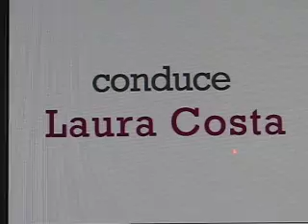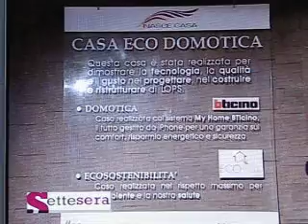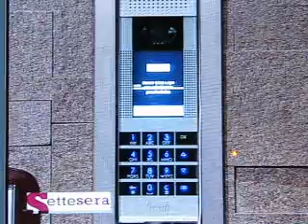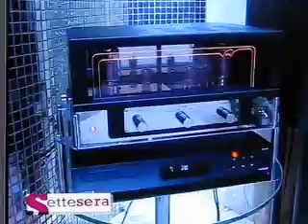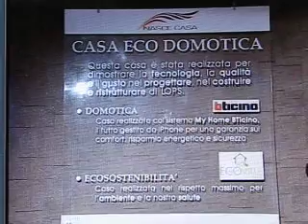fabiovicamini-casaecodomotica.AVI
L'architetto Fabio Vicamini presenta la casa eco domotica realizzata in collaborazione con 40 aziende all'interno dello show room Lops di Trezzano sul Naviglio. Per una visita guidata della casa telefonare a Lops T.024457741 - presentazione per un progetto personalizzato domotico ed ecologico.
Le aziende coinvolte da Lops per la realizzazione della casa eco domotica sono:
BTICINO
ECO VILLE GROUP
AC DIVANI
ASTOR
ATTILIO SALA
BARRISOL
BENSO 1968
BTECH
CASSANO PARQUET
CULLIGAN
DE CARLO
DIQUIGIOVANNI
DITEC
ECA TECNOLOGY
EZARRI
FARAONE
FAST
FRIUL MOSAIC
GESTIONE IMMOBILI
GHERARDI
GLASS IDROMASSAGGIO
HAFELE
IBC SOLAR
IGV - DOMUSLIFT
KARMA
KERAKOL
MAMOLI
MARAZZI
MILANO TAGLI
OIKOS FRAGRANCES
OLIMPIA SPLENDID
OLYMPIA CERAMICHE
PAGANI MARMI
PATTINI & BONOMI
PROFILEGNO
PROGETTO SERRAMENTI
RAGNO
SOMFY
3B
TECHNOGYM
TRASPOSIZIONI VISIVE
UNIEURO
VALLI ARREDOBAGNO
VEXO
VITRA